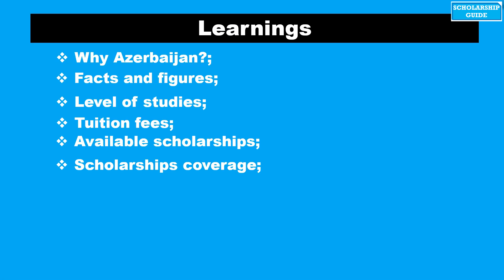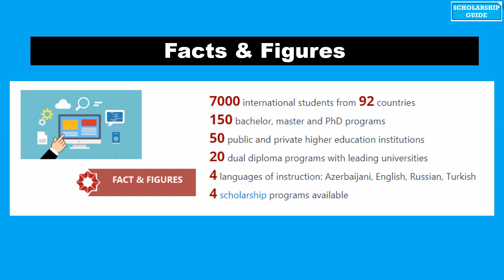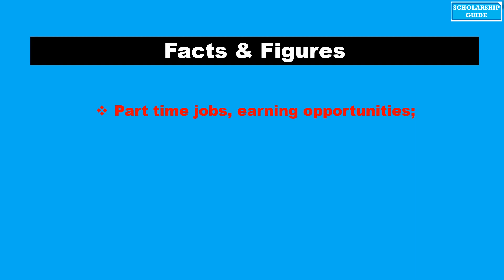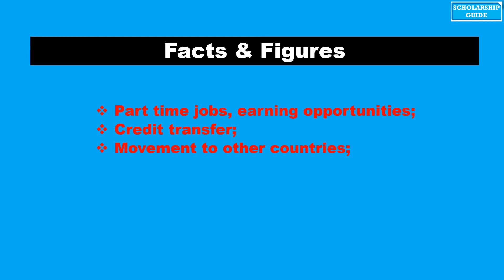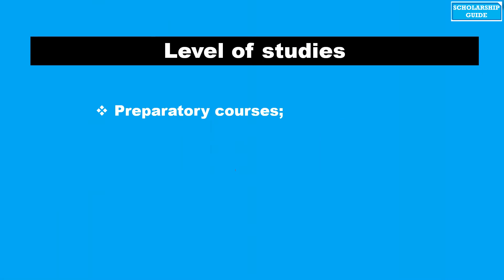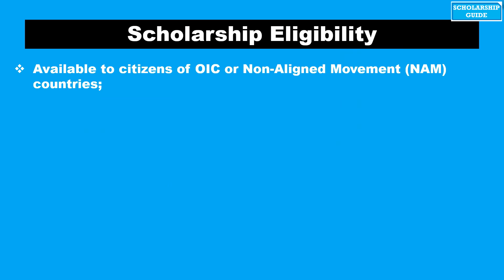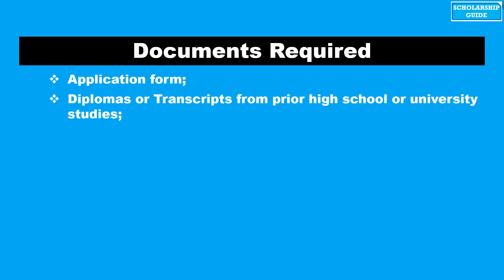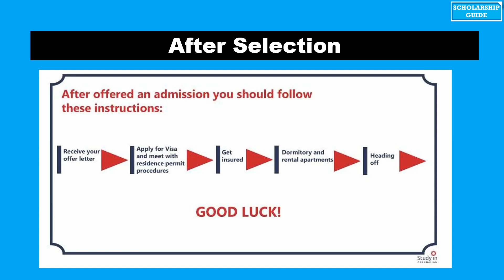Study and Scholarship Opportunities in Azerbaijan | Fully-Funded Scholarship | Bachelor, Master, PhD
আজকের ভিডিও থেকে আপনারা জানতে পারবেন আজেরবাইজানে উচ্চশিক্ষা সম্পর্কিত খুঁটিনাটি বিষয় সম্পর্কে। আজেরবাইজানে রয়েছে সরকারী স্কলার্শিপ, এ ছাড়াও অনেক ছাত্র/ছাত্রী নিজেদের খরচে পড়া লেখা করতে যায়। আজকের ভিডিও থেকে স্কলার্শিপের বিষয়ে পড়া লেখা ও ইনকাম সুযোগ সুবিধা নিয়ে বিস্তারিত জানতে পারবেন।